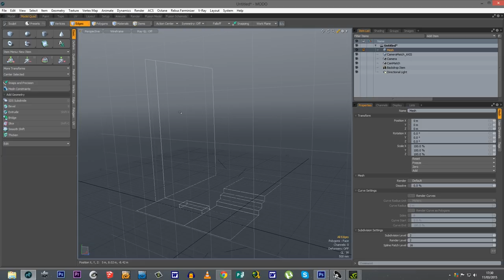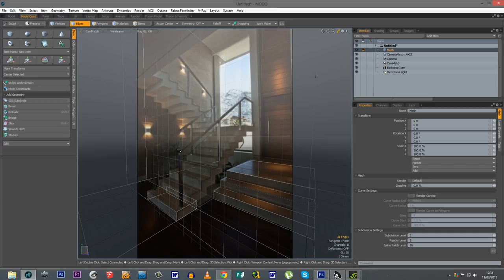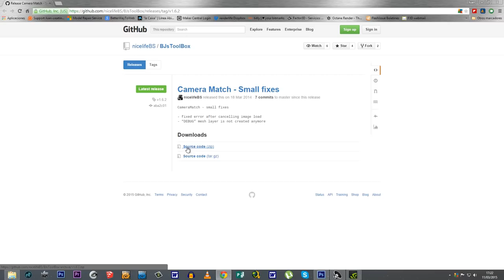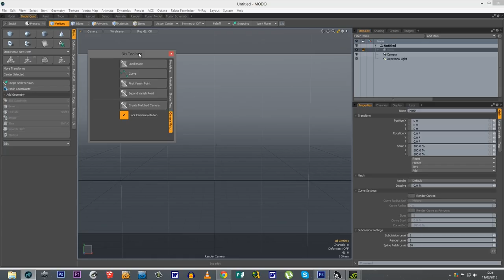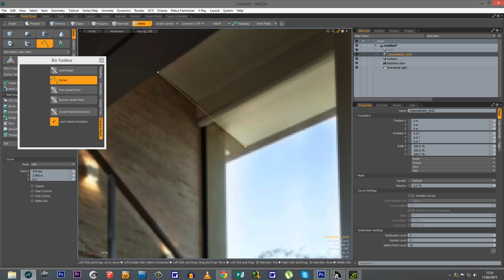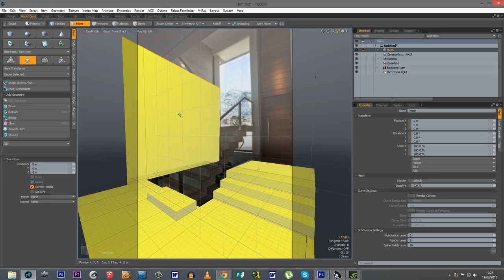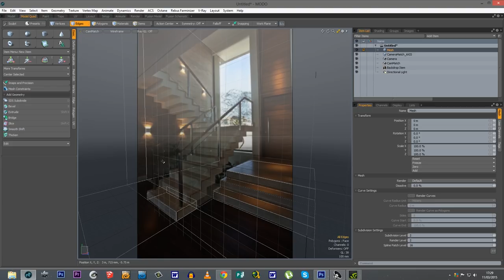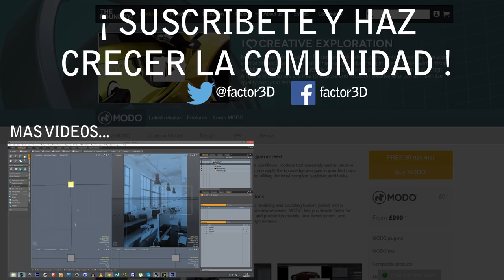CAMERA MATCH: BJ ToolBox script para MODO801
Disculpas por el horrible ruido de fondo, por alguna razón el audio no se ha grabado como debe. Espero que no sea mucha molestia.